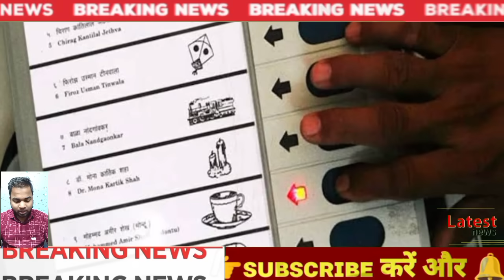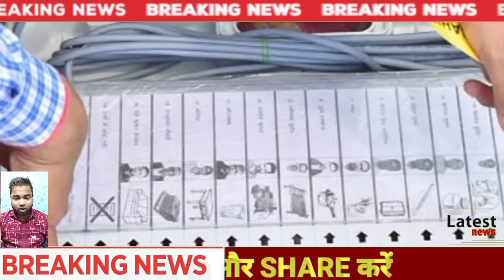8 November 2024|Nonstop News | Today breaking news|weather news mausam | Evening News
US America Election results 2024 , Trump, Kamla Harris

America chunav , America election news

अमेरिका चुनाव नतीजे 2024

UttarPradeshas election news 2022,Opinion_Poll​​,Uttar_Pradesh_Election​​,UttarPradeshrElectionExitPoll​​,UttarPradeshOpinionPoll​​,UttarPradeshassemblyelection2022​​,ABP_News_Opinion_Poll​​,

       @Rakesh Tikait​

news , sonia gandhi , rahul gandhi , pm modi , amit shah, akhilesh yadav , up election news 2027.

Gyanvapi Masjid latest news , varanasi court , SC ON Gyanvapi mosque